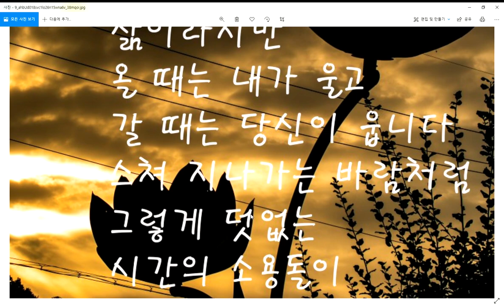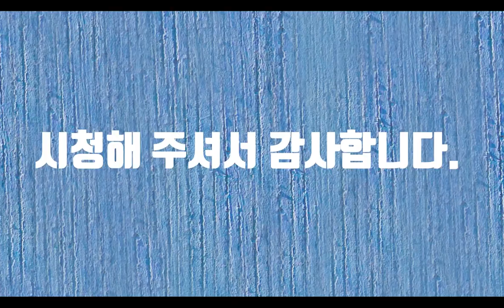인생-시낭송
인생이 덧없다는 말을 많이 합니다. 군대에 있었을 때 그렇게 가지 않던 시간이 어느새 50년의 시간이 훌쩍 흘러갔습니다. 백세인생이라고 합니다. 이제 저는 반환점을 돌고 달려가고 있습니다. 지금까지 살아온 50년의 세월을 돌아보면 그저 헛웃음만 나옵니다. 그래도 열심히 살려고 했는데 기억나는 것도, 남아 있는 것도 없습니다. 나머지 50년의 세월을 살아야 하는데 무엇을 해야 할지도 모르겠습니다. 이제는 눈도 잘 안보이고 귀도 잘 안 들리고 입맛도 없고 머리는 왜 이리 자주 아픈지...그래도 사랑하는 사람과 같이 있어서 앞으로의 50년이 짧을 것 같습니다.
사람은 누구나 태어나면 울면서 태어납니다. 왜 우는지는 모르겠지만 아마도 인생이라는 것이 웃음보다는 눈물이 많아서가 아닐까 생각합니다. 우리가 저 세상으로 갈 때 울지는 않습니다. 그저 입을 꾹 다물고 무표정한 얼굴로 갑니다. 대신에 다른 사람들이 울어줍니다.
불교에서의 윤회사상처럼 우리의 인생은 수레바퀴처럼 돕니다. 태어나고 죽고 다시 태어나고 불교에서는 다시 태어나지 않고자 노력합니다. 극락으로 가서 영원히 살고자 합니다. 산다는 것은 고행의 언덕을 넘어가는 일입니다. 우리는 태어나자마자 관계의 감옥에 갇힙니다. 누구의 자식이 되고 커서는 누구의 부모가 되어서 그 관계 속에서 아프기도 하고 웃기도 합니다. 우리에게 그런 관계가 없다면 아프지는 않겠지만 인생은 아무 의미가 없을 것 같습니다.
인생을 살면서 진정한 친구를 하나 사귀는 것이 얼마나 힘들다는 것을 50이 넘어서 알 것 같습니다. 어렸을 때는 주위는 친구가 많다고 생각했는데 이제는 주위에 눈을 씻고 찾아봐도 아무도 없습니다. 누구나 외롭습니다. 외로운 가슴을 서로 안아주면 되는데 시간의 소용돌이 속에서 우리는 그저 버티고 살고 있습니다.
하나의 의미가 되고자 하나의 씨앗이 되고자 오늘도 저는 달립니다. 그 길이 험하고 어렵지만 그래도 달립니다. 그 힘의 원동력은 사랑하는 이의 눈빛입니다. 아무리 힘들어도 사랑하는 사람만 옆에 있다면 그 무엇이 두렵겠습니까? 진정한 사랑만 있다면 인생은 참 아름다운 이야기입니다.